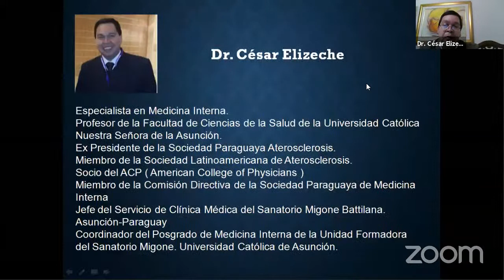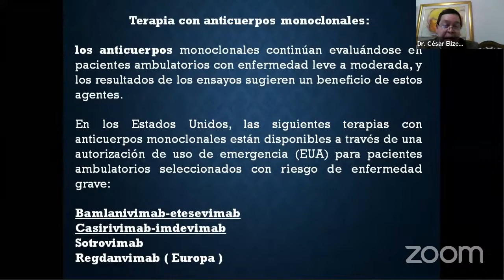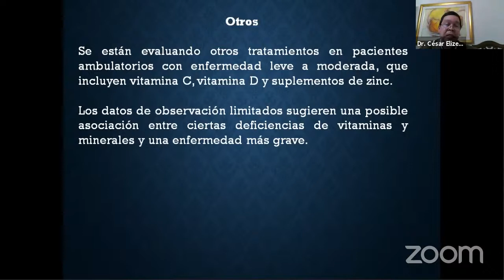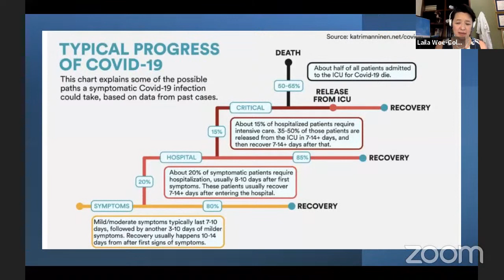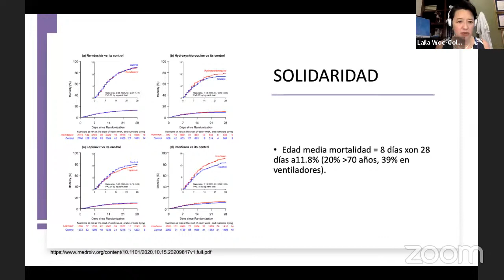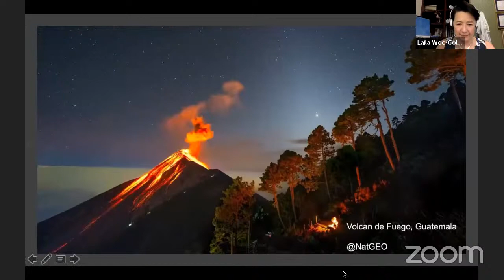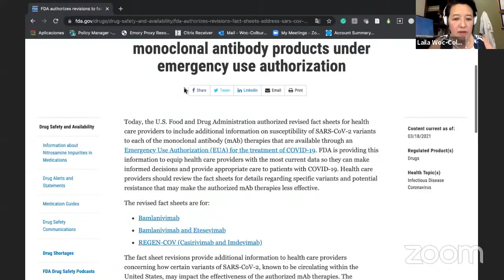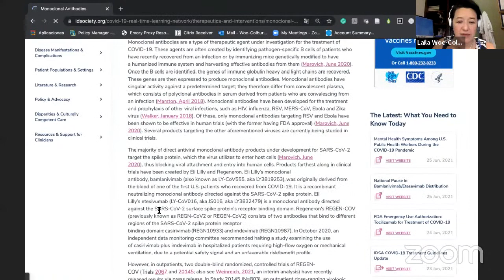Escenarios Clínicos del Covid-19, Primera Parte